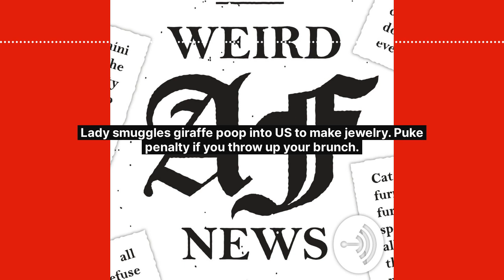Lady smuggles giraffe poop into US to make jewelry. Puke penalty if you throw up your brunch.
Puke penalty if your throw up your brunch. Box of giraffe poop seized at US border. Rhode Island man shot 80 hawks to protect the squirrels. // Weird AF News is the only daily weird news podcast hosted by a comedian and recorded in a closet.